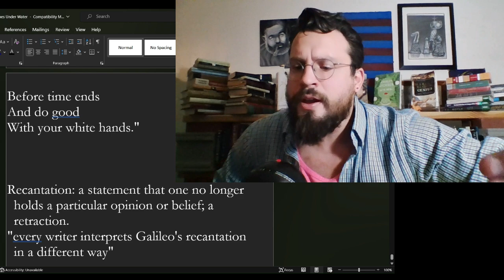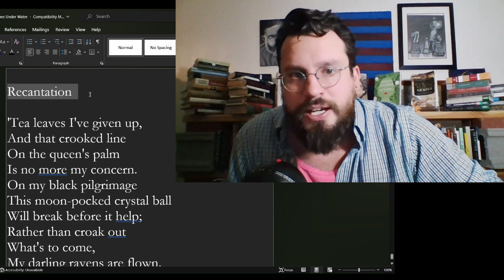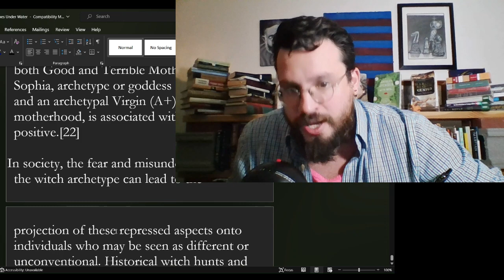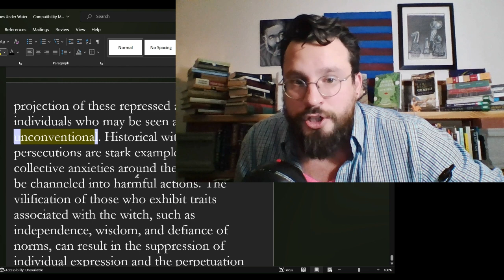Recantation by Sylvia Plath Analysis, Summary, Meaning Explained Review, Sylvia Plath Poem